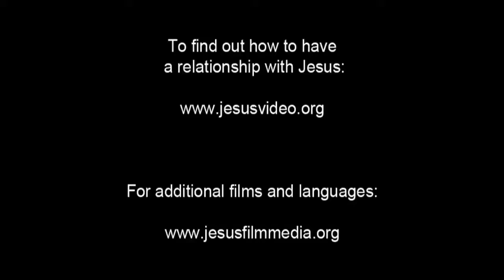Spanish, Latin American - Very Very Good News! ROMANOS! Romans 10 Verse 9 - Risen Jesus Saves!(37)